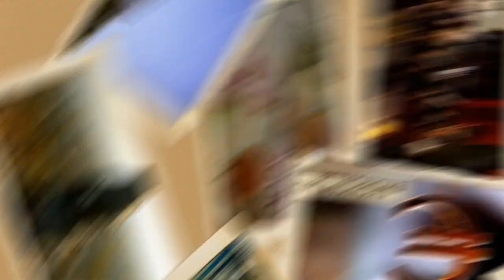U sred srede - Imre Kern 02.10.2024.